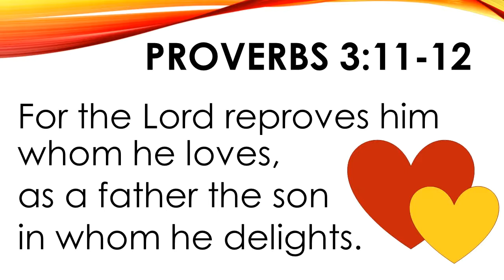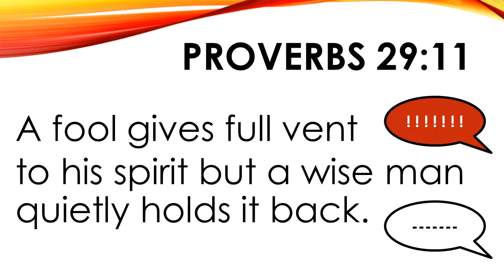Bible verses 2 to Swing Low, Sweet Chariot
Proverbs 3:11-12, 1 Peter 5:7, Philippians 4:11b, Proverbs 29:11

This video is to help memorize bible verses, particularly the ones in "He has spoken through his son". I also have coloring pages (33 for $1 on teacherspayteachers.com)